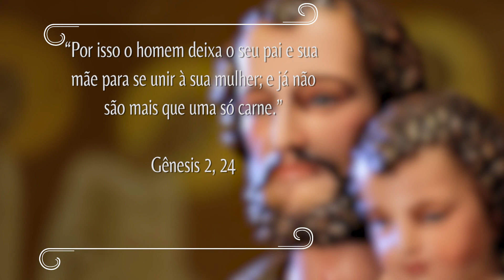Novena dos Filhos e Filhas de São José - 30/12/2022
Valorizando e incentivando a devoção ao esposo de Maria, a Novena dos Filhos e Filhas de São José busca aprofundar a sua fé, fazendo uma experiência de Deus por intermédio de São José, nosso Pai. Você reza com Padre Marcio Tadeu de segunda a sexta-feira, às 10h30 e 17h, aos sábados às 21h, e domingo às 12h30. Um momento de fé e oração na sua tarde.